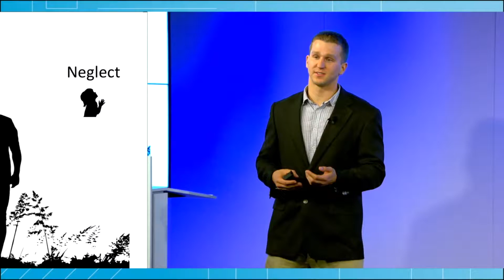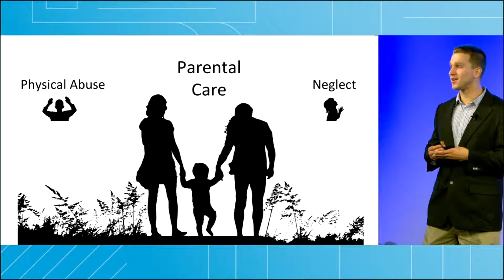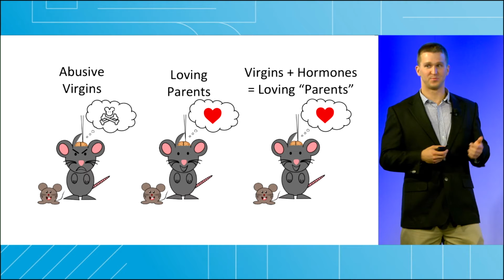The neuroscience of parental care why do parents love their children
UC Riverside graduate student Nathan Horrell gives a three-minute pitch at the 2017 Grad Slam on the neurological reasons parents care for their children and how understanding the science can prevent parental child abuse.